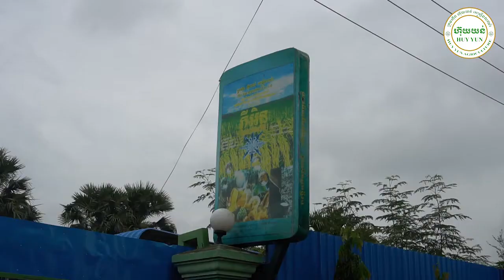ក្រុមហ៊ុនហ៊ុយយន់ អេហ្គ្រីខលឈ័រ នាំយកចង្ហាន់ និងថវិការ ចូលរួមក្នុងពិធីកាន់បិណ្ឌ នៅវត្ត សុខារាម